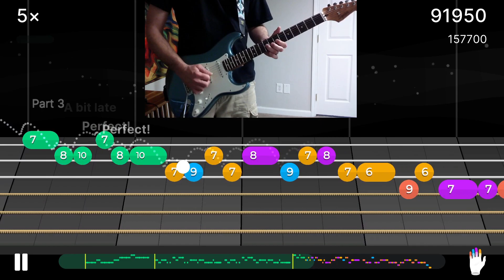Lvl 7 Lead 7 Minuet In G Metal (Christian Petzold)